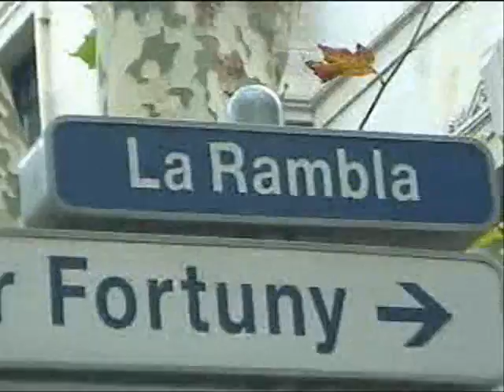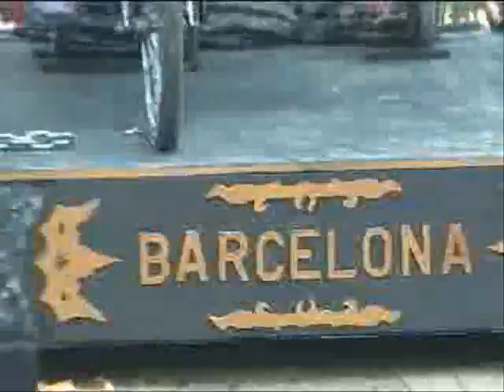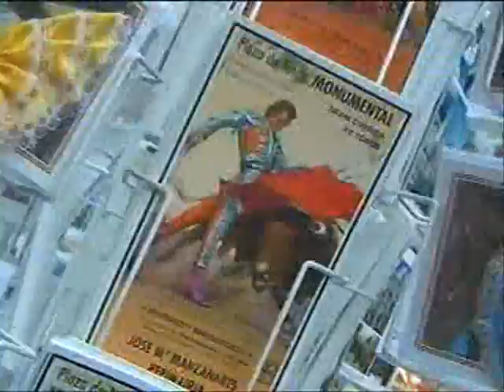Alejandro de Mekano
Nota en Barcelona.-